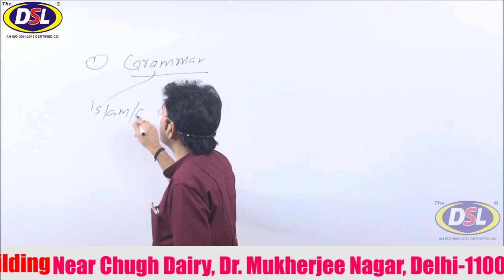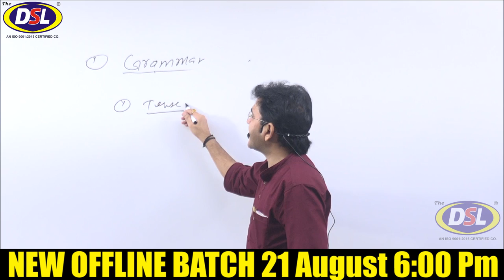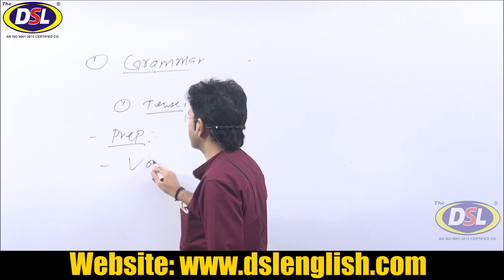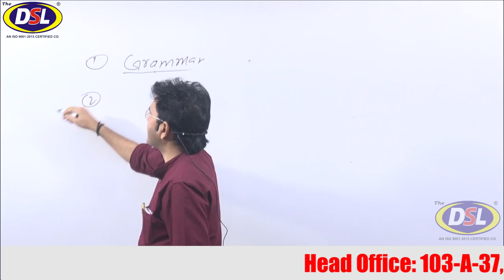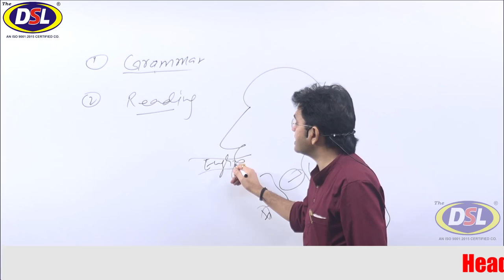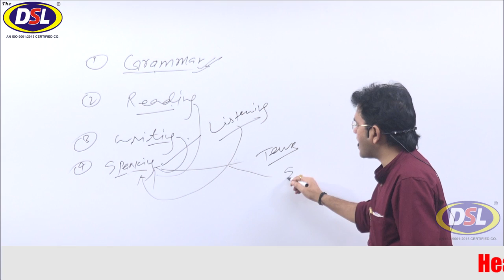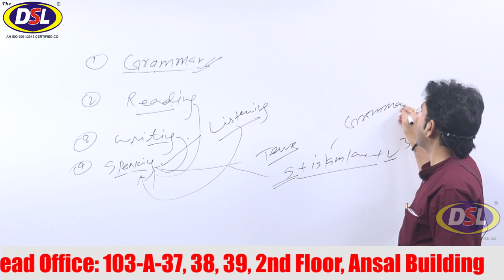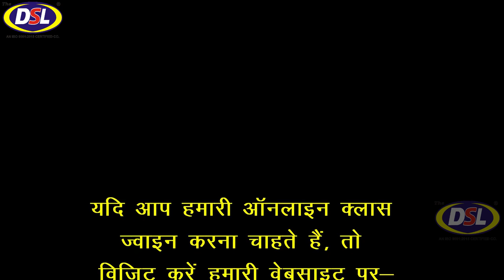4 Tips Follow करके || ( दुनिया का कोई भी आदमी बोल सकता है English)🔥🔥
4 Tips Follow करके || ( दुनिया का कोई भी आदमी बोल सकता है English)🔥🔥

In this video, we will discuss how to speak english fluently fast using 4 tips & tricks.

• English Grammar
• Objective English
• English Translation
• Doubt Class